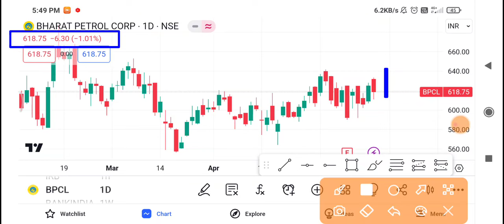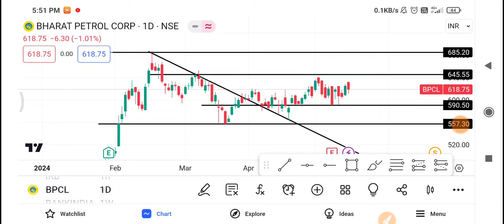Bpcl Share Latest News | Bpcl Share News Today | Bpcl Share Price Today | Bpcl Share Target